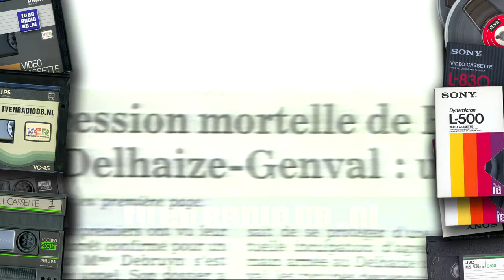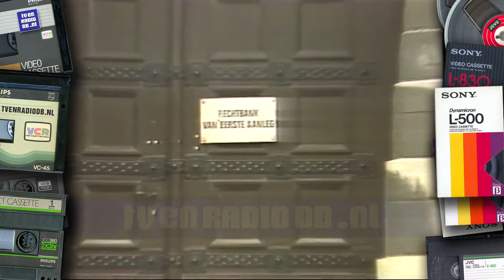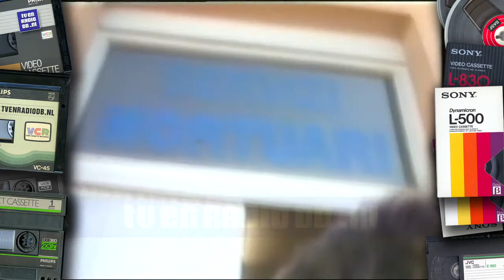TV: NOS Journaal (19860322) - 2230uur Journaal met Joop van Zijl | Oud Nederlands Nieuws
Compleet NOS 22:30uur Journaal met Joop van Zijl. Uitgezonden op 22 maart 1986. Inclusief Studio Sport leader en Tom Egberts.

Source: Betamax, PAL (hifi stereo).